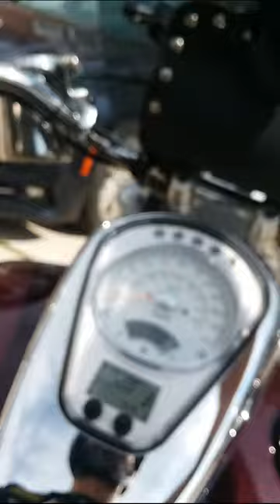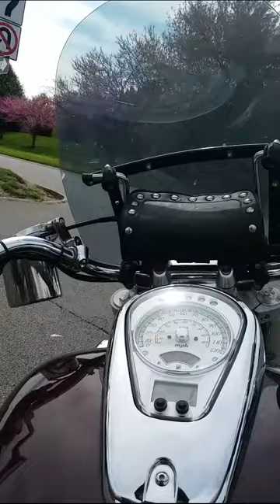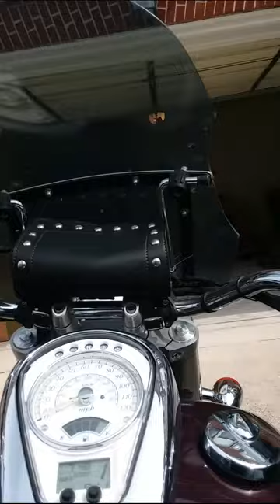013 Lets Ride E1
After being cooped, sometimes what we need is a little social distancing and wind therapy. Ride along with me as I cruise around my small town in Northern Virginia.

CVMA FM 21560